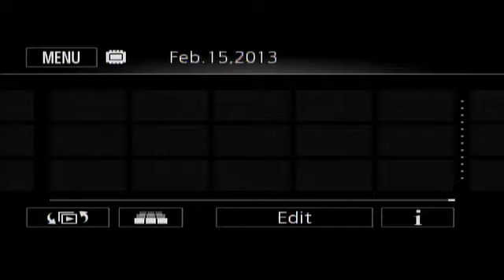North Forsyth Vs Forsyth Central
Tune in Friday, February 15, at  5:00 PM EST to see Forsyth Central High School vs. North Forsyth Soccer   Boys LIVE at Raider Valley North Forsyth High School, Cumming, Georgia.

Participants
North Forsyth High School, Forsyth Central High School

Produced By North Forsyth